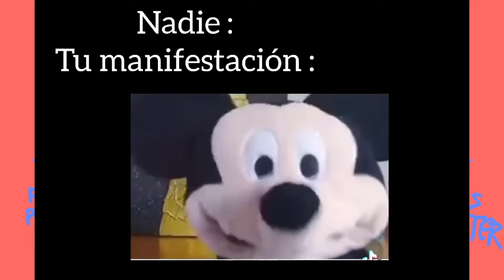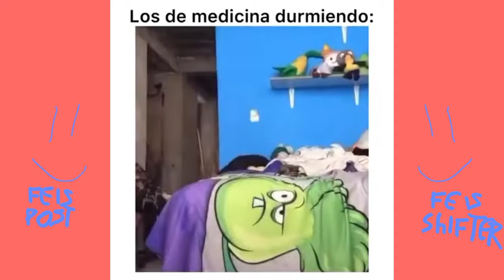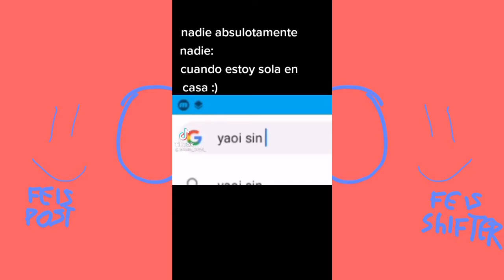Shitposting Compilation #1 Coca de Jamaica** FeisShifter/ FeisPost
xd